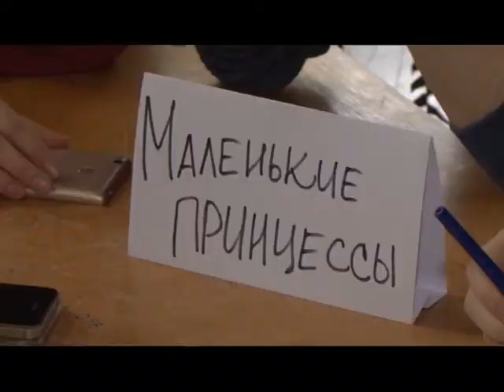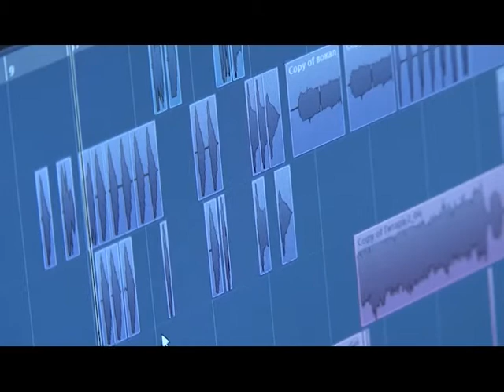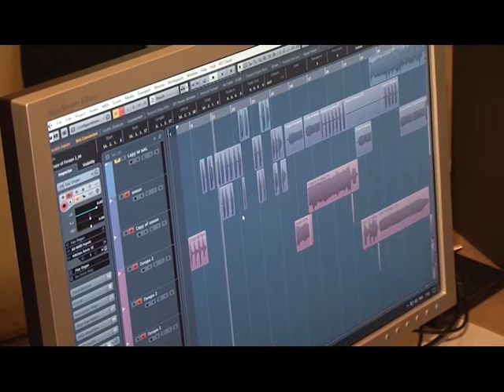КАКИЕ КНИГИ ЧИТАЮТ СТУДЕНТЫ? Молодежь и знания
какие книги читают студенты и посетим олимпиаду на матмехе УрФУ, продюсер Роберт Карапетян и редактор Александра Короткова расскажут о том, как стать профессиональным журналистом.